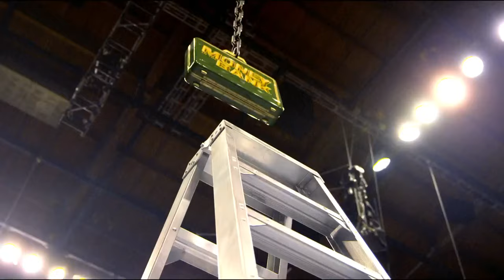WWE Elimination Chamber Kickoff: March 8, 2020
Before the action gets underway at WWE Elimination Chamber, tune into the kickoff for all of the latest breaking news, match analysis from a panel of experts, and exciting Kickoff matches!

Follow WWE on YouTube for more exciting action!